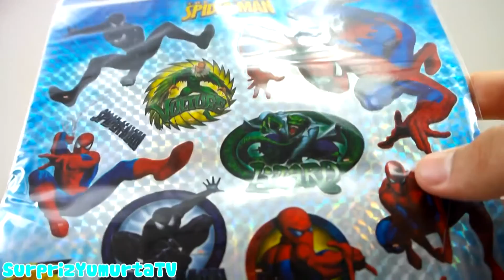Dev Sürpriz Yumurta Shoobie Mix Erkekler için Sürpriz Yumurtalar Oyuncak Sürpriz Yumurta TV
Dev Sürpriz Yumurta Shoobie Mix Erkekler için Sürpriz Yumurtalar Oyuncak Sürpriz Yumurta TV Dev Sürpriz Yumurta Shoobie Mix Erkekler için Sürpriz Yumurtalar açıyorum. içinden erkeklere özel oyuncaklar ve Kırtasiye malzemeleri çıkıyor. Dev sürpriz yumurta paketi oldu içinden bir sürü sürpriz yumurta çıkıyor.

Eğlenceli çocuk videoları izlemek için doğru yerdesiniz.

Kızlar için açtığım shoobie mix sürpriz yumurtadan bir adet keçe kalemlik parlak taşlar ve tebrik kartı yapmak için 3d çıkartmalar ile angry birds peluş oyuncak çıktı

Erkekler için olan Shoobie Mix ise daha önce içini açıp merak erttiğim için ben ayrıca doldurdum içinden bir adet barbie bir adet frozen bir adet harika kanalatlar vb çeşitli sürpriz yumurtalar çıkıyor.

Sürpriz Yumurta TV Kanalım yani SYTV kanalım çocuklar için çeşitli oyunlar, oyuncaklar, sürpriz yumurtalar ve ev de yapılabilecek deneyler bulunuyor. Kanalımdaki diğer bazı videoların bulunduğu oynatma listeleride aşağıdaki gibidir.

Bu videoda Bir Küçük Adam kanalından Muhammed Emin ile birlikte birazcık çalıştık.